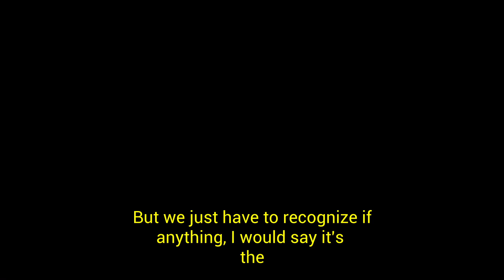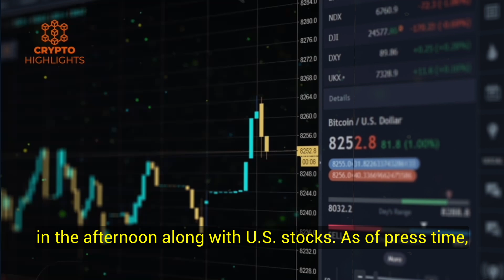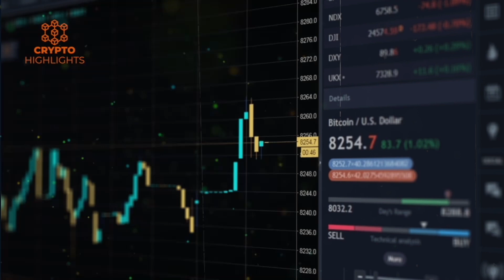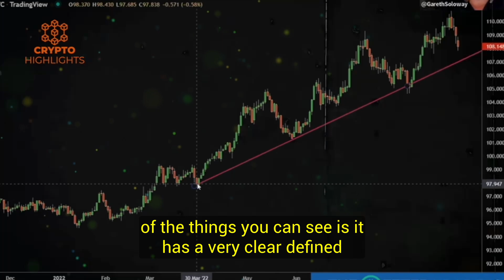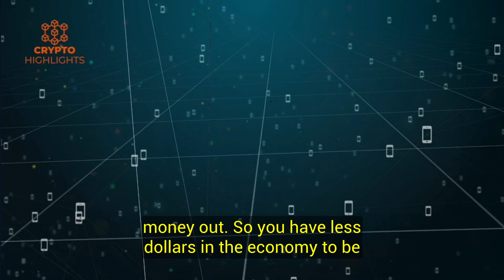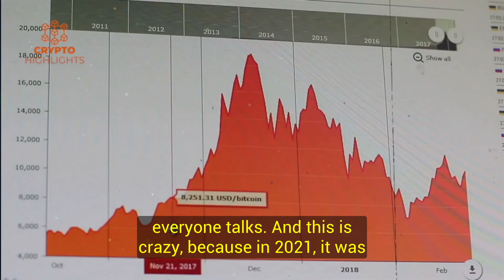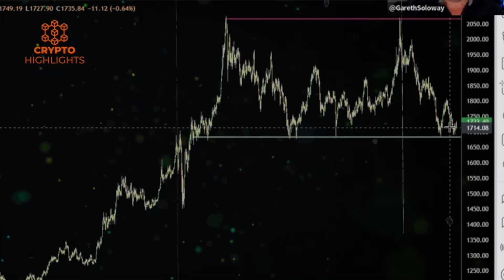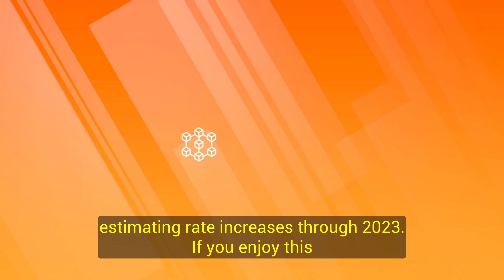Bitcoin :" It's Happening" Gareth Soloway Crypto Interview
Bitcoin  It's Happening Gareth Soloway Crypto Interview Bitcoin News Bitcoin Crash Crypto News

In this video Gareth Soloway speaks about the latest Fed's rate hike, inflation, recession, crypto and Bitcoin price and bottom and discusses the state of the economy.

Credits --Better Trader